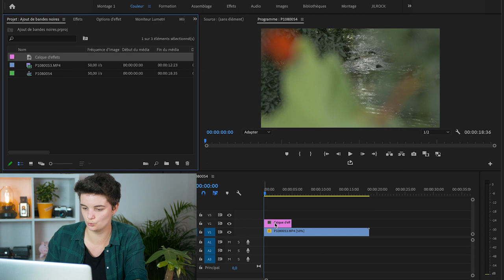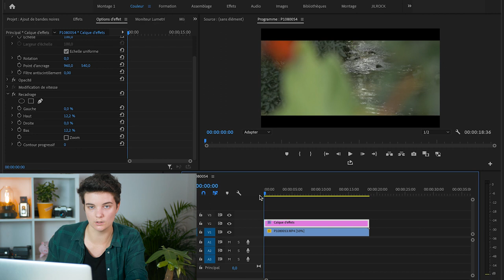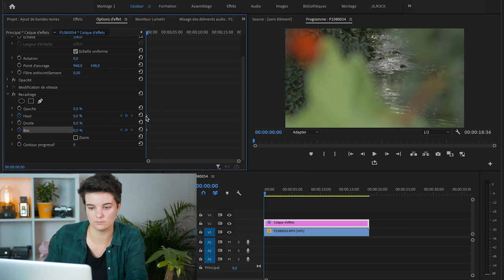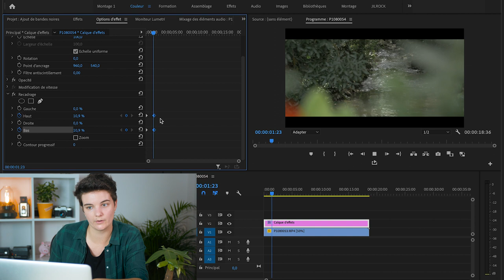Ajouter des BANDES NOIRES dans vos VIDEOS et les ANIMER (Tuto Premiere Pro)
Vous voulez donner un aspect cinématique à vos videos ? J'ai peut être une partie de la solution ;) Je vous explique ici comment ajouter des bandes noires à vos videos pour donner cet effet cinéma à vos videos.
Et en plus de ça, je vous montre aussi comment les animer pour aller un peu plus loin et rendre ça plus sympa en début ou fin de vidéo.

MATOS PRINCIPAL :
📸 Caméra : Lumix G80
📷 Objectifs :

MES ACCESSOIRES :
Cartes SD : Sandisk Extreme Pro 64GB
Trépied :